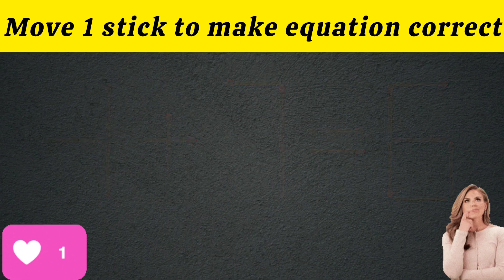Matchstick Puzzle.Move 1 stick to make equation correct